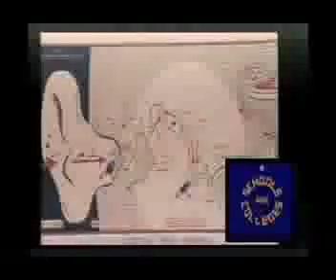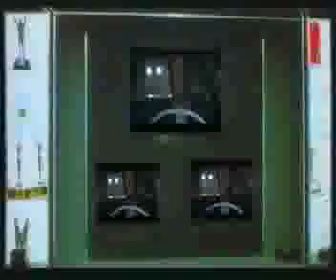Media Lounge Video Medley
Some snippets of VHS clips, adverts, interviews and links from the AV show 'Media Lounge: Assignment Miami Beach'